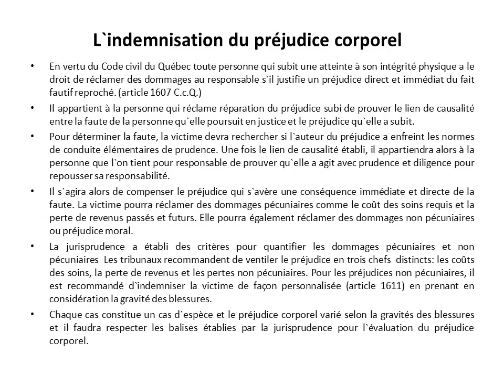L'indemnisation du préjudice corporel